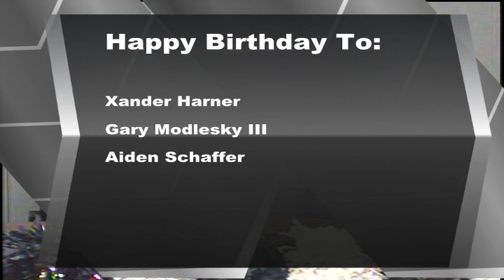BASH TV for Monday, 12/4/2023